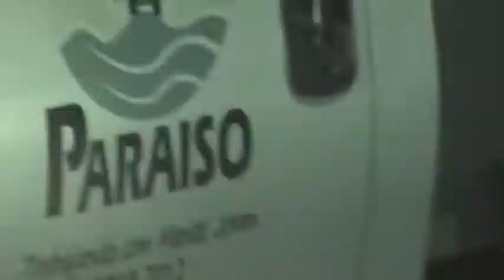Consejo...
Comenta, es importante saber tu opinión, puedes dar manita arriba o lo que quieran, lo mas importante es que disfruten...